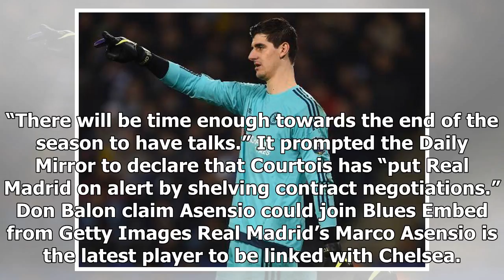Daily News - Transfer rumors: more speculation over future courtois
Daily News - Daily News - Transfer rumors: more speculation over future courtois

Some of the recent transfer speculation involving Chelsea…. Embed from Getty Images Comments by Thibaut Courtois have led to more speculation linking the Chelsea goalkeeper with Real Madrid. Courtois was asked at a news conference ahead of the Champions League game against Qarabag about the possibility of him signing a new contract. He said “We have so many games at the moment, and I prefer to focus on the team’s games, my own performances. “The thing for me, the most important thing, is to perf...